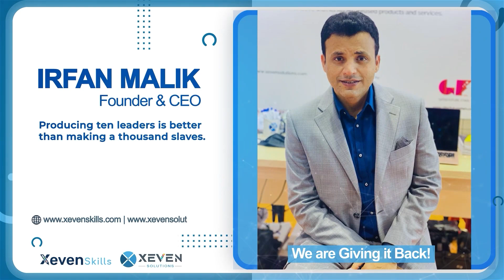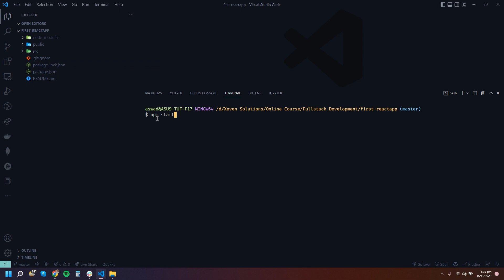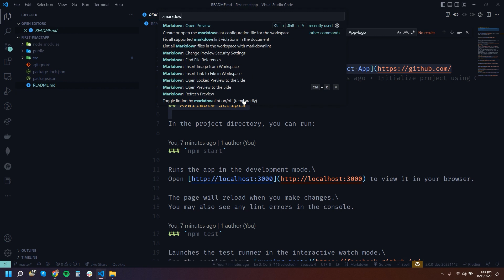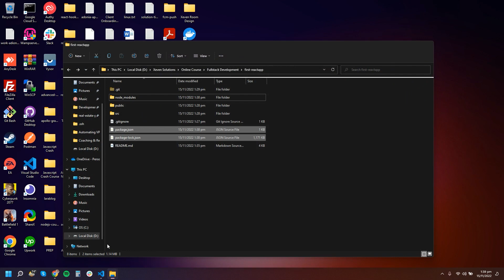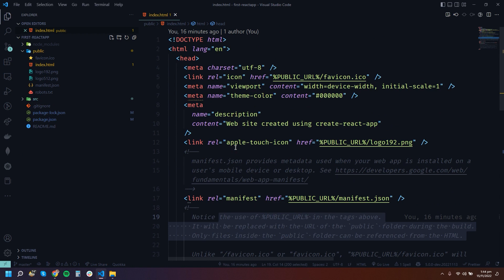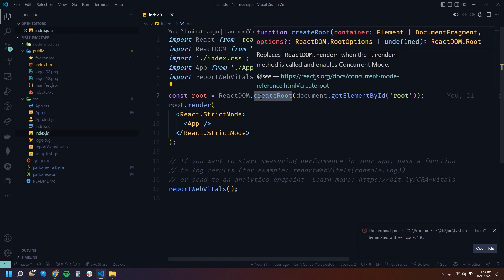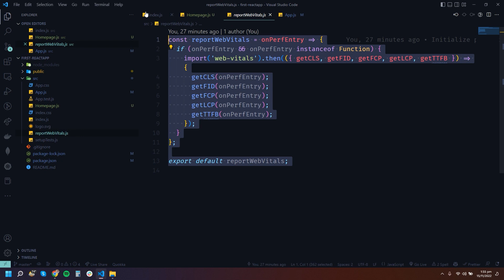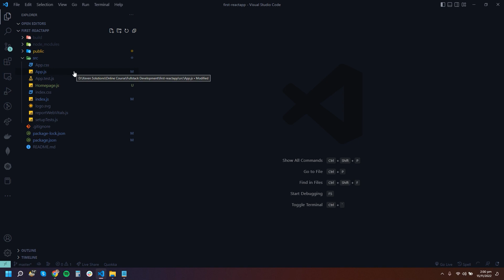Lecture 10: Create React Project & Folder Structure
Course: Full Stack Development & MERN Stack

In this lecture, you'll learn:
- How to create a new React Project?
- A complete explanation of creating a Folding Structure